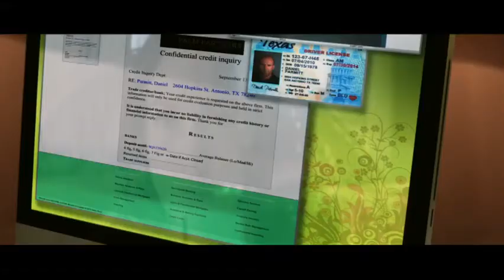PARKER 2013 TRAILER